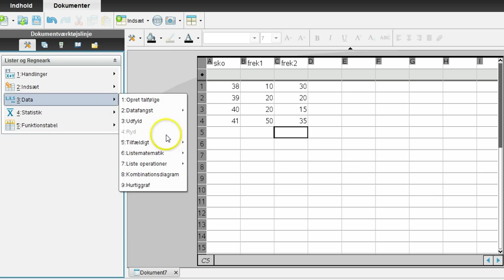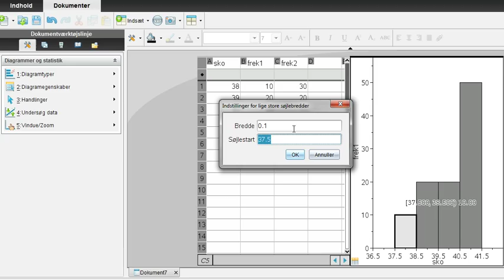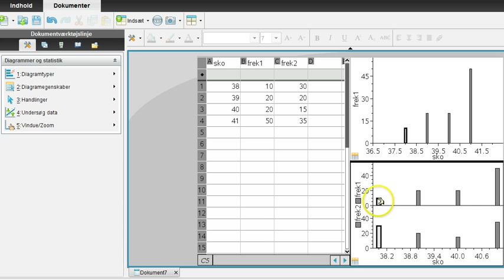Søjlediagrammer Nspire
Jeg viser her hvordan man laver søjlediagrammer med Nspire.
Det kan være både pindediagrammer og histogrammer